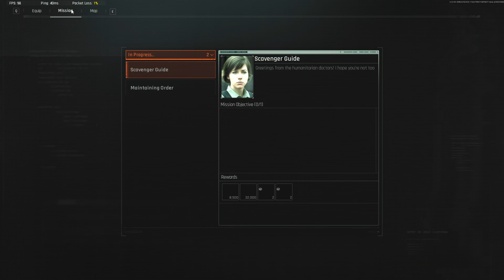Arena Breakout Infinite Released to BIG DRAMA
love the content and want to support me? 👇🏽 🙏🏽

Catch the live streams on my Twitch!

Music Cred:
Legend of Chillwave ▸  zelda synthwave & chill beats